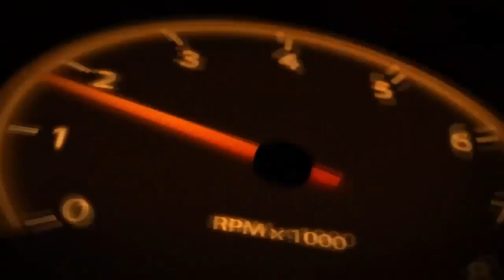สอนเคลือบแก้ว | น้ำยาเคลือบแก้ว | ขายแฟรนไชส์ 【 Ucarwash TV 】